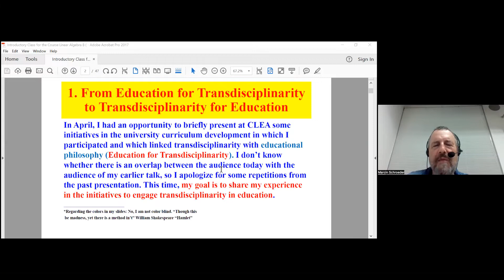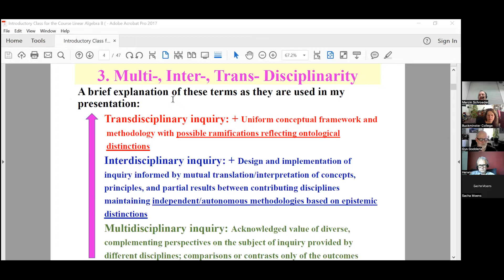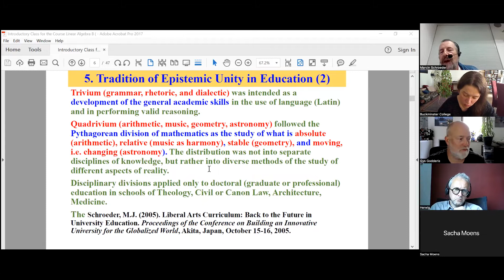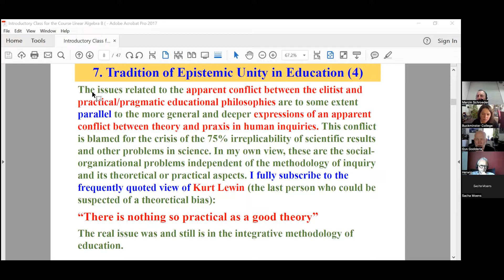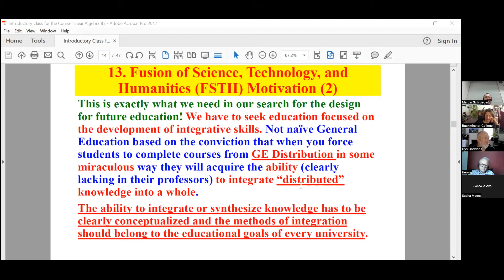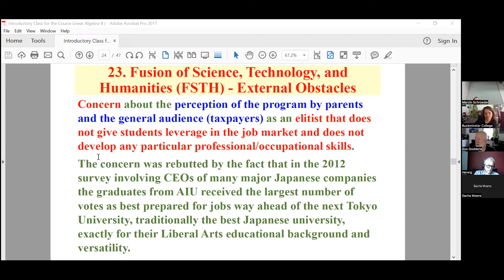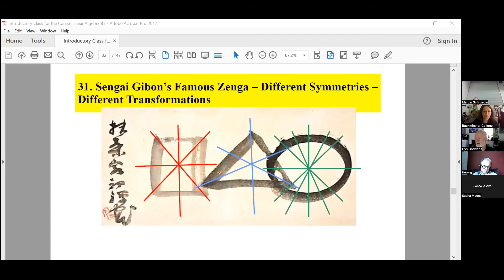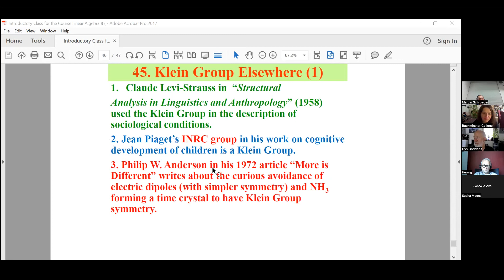Marcin J. Schroeder: Transdisciplinarity for the Integration of University Curriculum?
This talk was recorded on 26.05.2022 in the 'Pearl Divers' seminar series, organised jointly by Buckminster College in Bruges and Center Leo Apostel (CLEA) of the Free University in Brussels (VUB). The 'Pearl Divers' seminars are conducted online and open to general public.